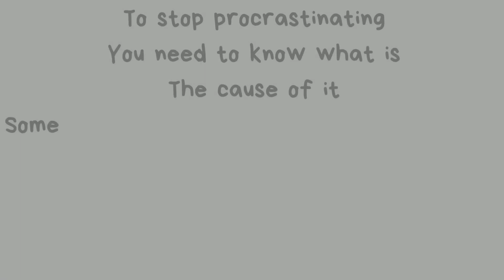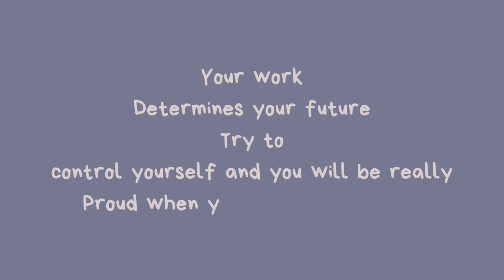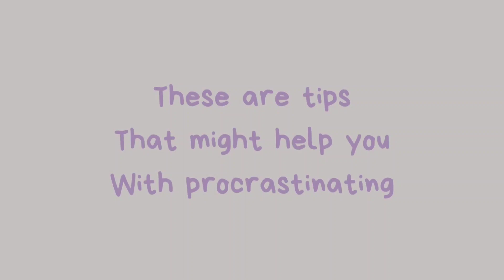how to stop procrastinating and boost your motivation